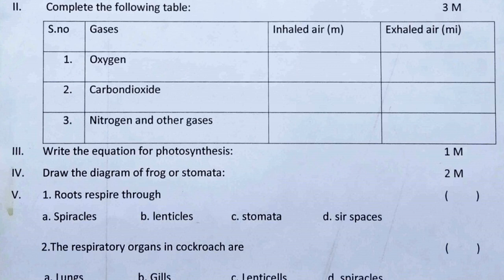7th fa1 maths paper | mathematics fa1 previous model paper | maths fa1 past paper | maths formative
ts maths exam model paper class vii,
ts maths exam model papers class vii,
formative assessment 1 question maths papers for class 7,

More.

8th class english fa1 question paper | 8th english fa1 model question paper | english paper for fa1

8th class sa1 english model paper | sa1 8th english question paper 2021| class test papers english

7th class english fa1 question paper | fa1 7th english question paper 2021 | ts english papers fa1

10th class sa1 question paper 2021 | 10th class guess questions | english summative exam paper 2021

10th class fa1 question paper 2021 biology | fa-1 exam questions class x biology | fa1 papers 2021

6th class fa-1 exam papers 2021 | 6th class fa1 question paper Physics 2021 | 6th Physics papers ts

6th class maths fa1 model question paper | 6th class fa1 question paper maths 2021 | ts maths papers